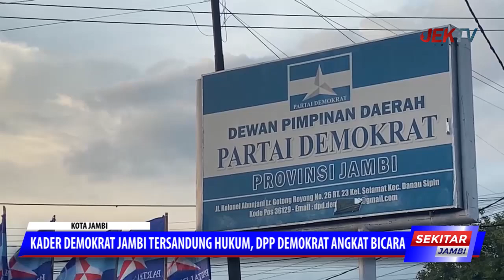KADER DEMOKRAT JAMBI TERSANDUNG HUKUM, DPP DEMOKRAT ANGKAT BICARA